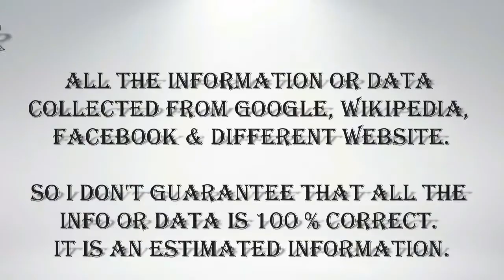Sandra Bullock Children Photos - [louis bardo bullock]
American actress Sandra Bullock Children louis bardo bullock Photos 2018 HD
Born: 2010 (age 8 years)
Parents: Sandra Bullock